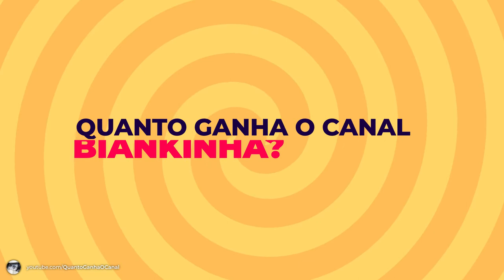QUANTO GANHA BIANKINHA? ps: você vai ficar surpreso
No vídeo de hoje vamos mostrar quanto ganha o canal BIANKINHA.
Ficou curioso? Para estatísticas de outro canal, escreva para a gente: Quanto ganha o canal _____?
🟥 NOSSAS RECOMENDAÇÕES PARA VOCÊ 🟥 (Clique em 'MOSTRAR MAIS')

🍰 As Melhores Massas, Coberturas e Recheios de Bolos R$45,00

📢 Curso Crie Seu Negócio Online a partir do Zero